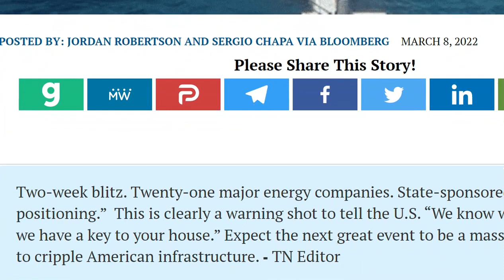Thanks to Dahboo777 we knew this was coming.